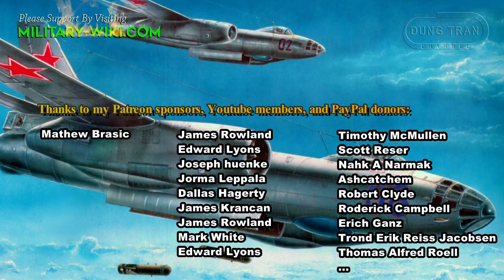Ilyushin Il-28: The first jet bomber to be mass-produced in the Soviet Union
The Ilyushin Il-28 was the first mass-produced jet bomber in the Soviet Union, it was also built under license in China under the designation Harbin H-5.